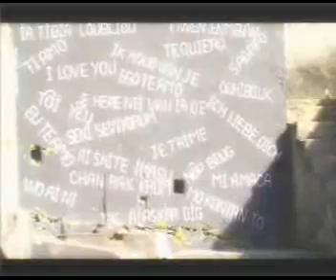madinina martinique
un clip signé mR oOK, des images l'évasion des antilles. des heures de clips reportages, magazines, pubs etc...